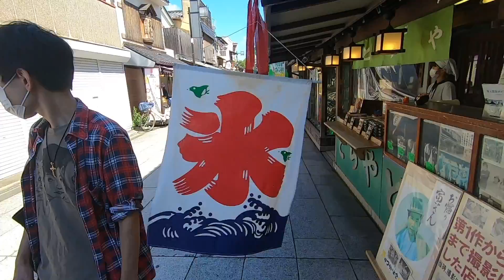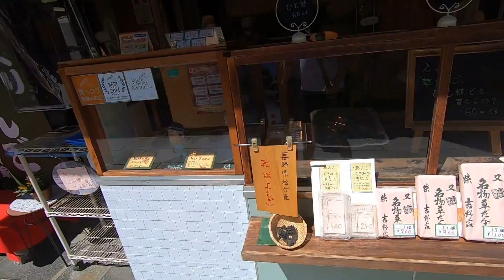Stroll in Shibamata【HD】Virtual trip to Japan Vlog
Shibamata is well known, especially among older Japanese, as the birthplace of Tora-san, the protagonist of one of Japan's most famous movie series, Otoko wa Tsuraiyo (“It is tough being a man”). Outside Shibamata Station, a bronze statue of Tora-san and his sister, Sakura, who greets you.
The approach to Shibamata Taishakuten is the main street of Shibamata, and the quaint street is lined with stores selling dumplings, eels and other river fish. Some of the stores have a long history and add to the atmosphere of the street with their old-fashioned scenery.
At the end of the path is Shibamata Taishakuten Temple. In front of the Taishakudo Hall of Shibamata Taishakuten, there is a large 500-year-old pine tree. It looks like the shape of a dragon. The wood carving of Shibamata Taishakuten is also famous, as it is the same as that of the painter who built Nikko Toshogu Shrine.
Shibamata is located right on the banks of the Edogawa River and is home to the only surviving ferry in Tokyo, the Yagiri no Watashi.
To get to Shibamata Station, the gateway to Shibamata, take the Keisei Main Line from Keisei Ueno or Nippori Station to Keisei Takasago, and change to the Keisei Kanamachi Line.